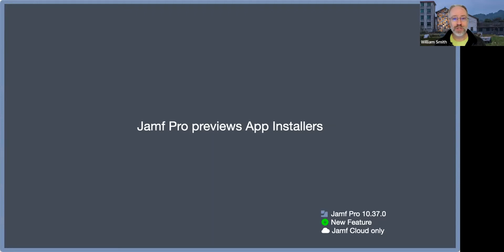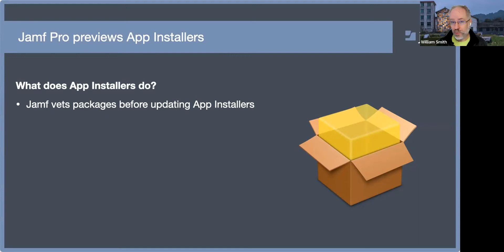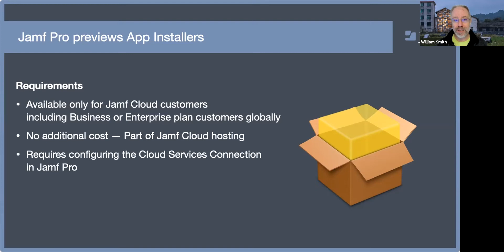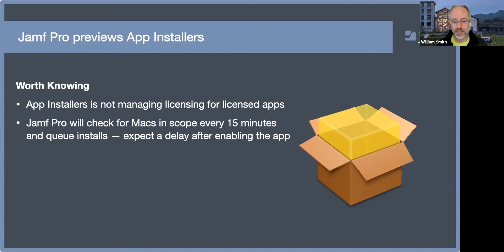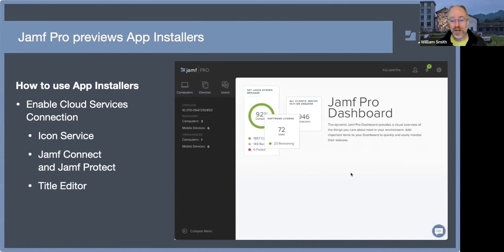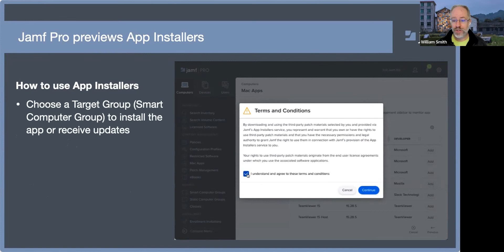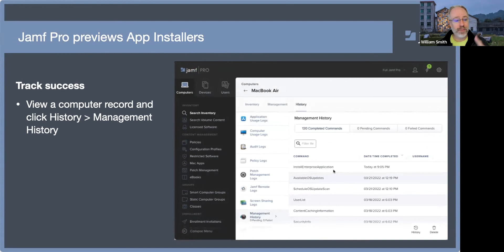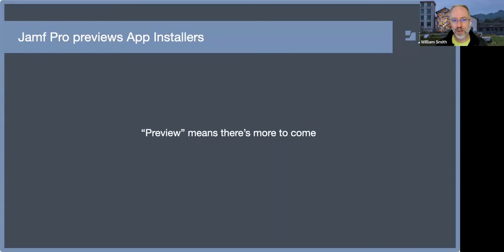Jamf Pro App Installers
Join us as William Smith (Talking Moose) discusses Jamf's newest and highly anticipated feature, App Installers. This feature brings true patch management to Jamf Pro that takes care of packaging and deployment of software to user's Macs.

For more information about Rocketman Tech, or to schedule a meeting with one of our Jamf Experts, visit our